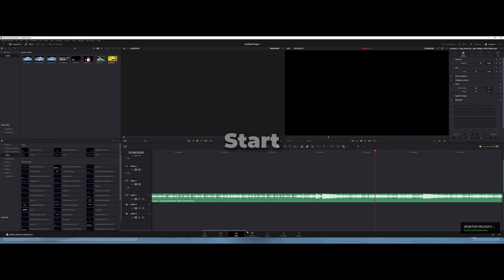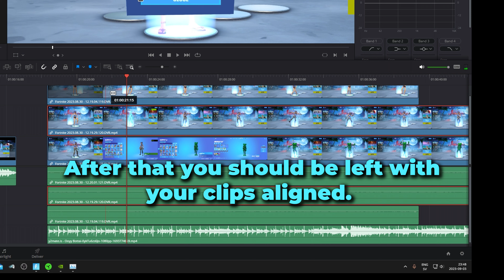HOW TO CREATE THE VIRAL FORTNITE EMOTE TRANSITIONS!!! (EASY)